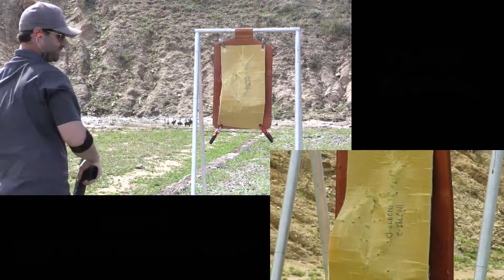Clip #5 Ballistic Material Demo